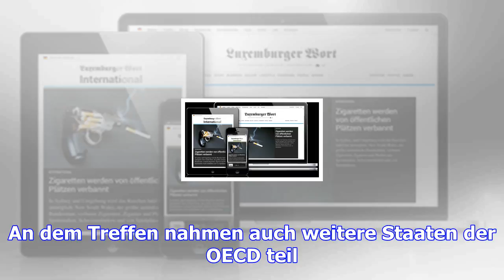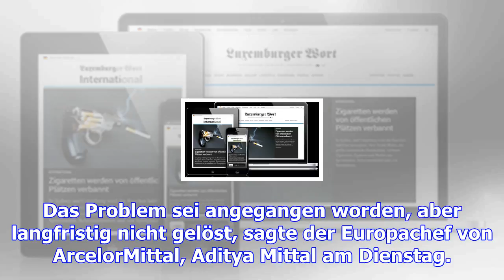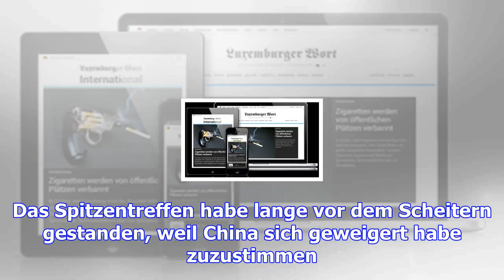Asselborn bei g20-treffen: kompromiss gegen überkapazitäten im stahlmarkt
(dv/las/dpa) - Die führenden Wirtschaftsmächte sind sich nach hartem Ringen grundsätzlich einig über...